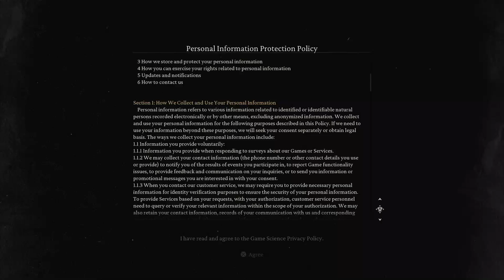Got That New BMW!!! (INTRO) Black MYTH WUKONG